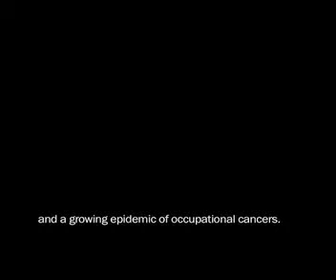Sarnia Mesothelioma Law Firm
local divorce attorneys
medical malpractice defense attorneys
local injury law firms
attorney legal services bankruptcy attorney
corporate bankruptcy attorneys
personal bankruptcy attorneys
defense attorney office
attorney legal services bankruptcy